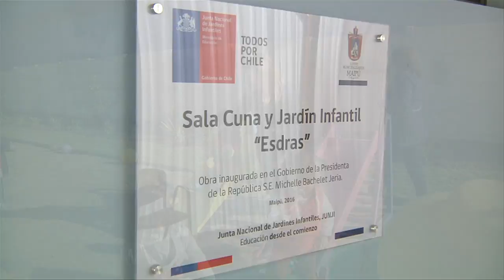INAUGURACIÓN SALA CUNA Y JARDÍN INFANTIL ESDRAS